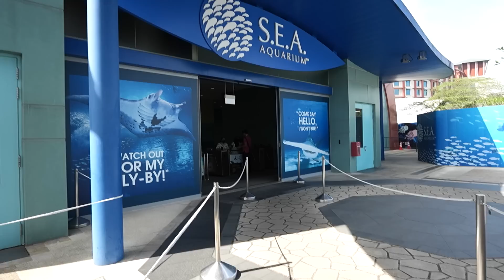SAMANTHA LIAT AQUARIUM RAKSASA DI SEA WORLD SINGAPORE